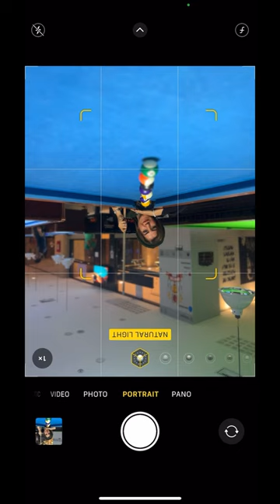4 pose with billiard 🎱